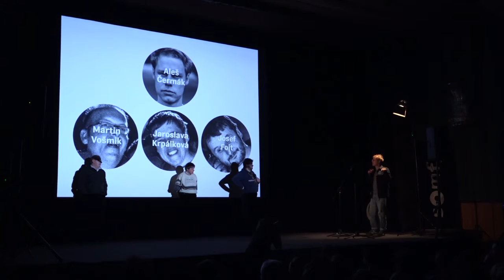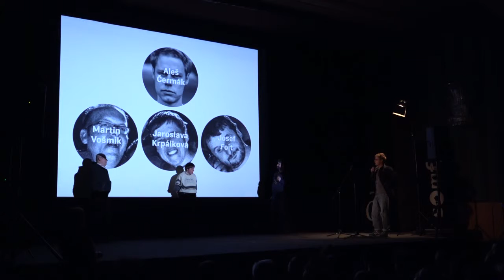Aleš Čermák & kolektiv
Finalista letošní Ceny Jindřicha Chalupeckého představí
v rámci PK divadelní intervenci, která je součástí doprovodných programů CJCH 2016. Umělec a zakladatel nezávislého nakladatelství Ausdruck Books absolvoval pražskou AVU a studijní stáž na Cooper Union School of Art v New Yorku. Jeho široký tvůrčí záběr, ať už jde o publikace, výstavní či dramatické situace, charakterizují principy formální otevřenosti, procesuálnosti, participace a performativity – strategie, které mu dávají volnost v angažovaném uchopování kolektivních témat, zejména dopadů proměňujících se globalizovaných sociopolitických podmínek na jednotlivce či komunitu.